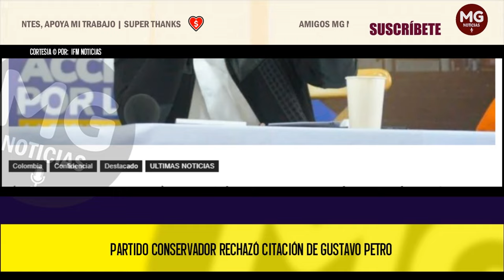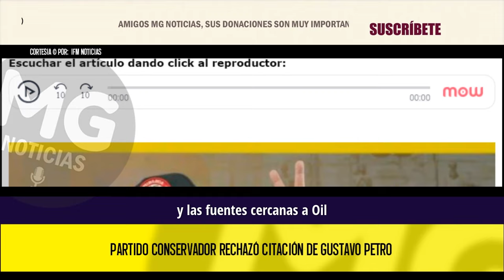ROTUNDO "NO" AL MANDATARIO 🎯 Partido Conservador rechazó citación de Gustavo Petro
Sin embargo, decidieron rechazar su invitación y le dieron un no rotundo al mandatario de los colombianos, pues consideran que no es el momento para sentarse a dialogar con el Presidente teniendo en cuenta las aterradoras circunstancias en las que se encuentra el país gracias a sus decisiones desacertadas.
IFM NOTICIAS